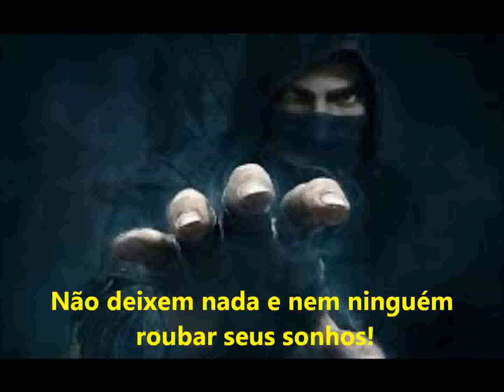Não deixe o medo e a ansiedade roubarem seus sonhos!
COACHING PARA VENCER O MEDO DE DIRIGIR! Márcia Pontes